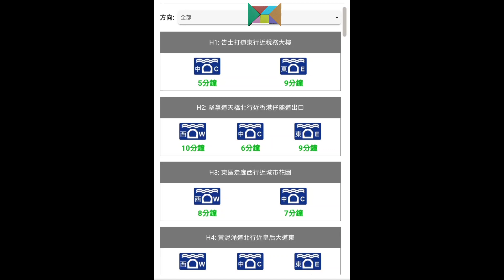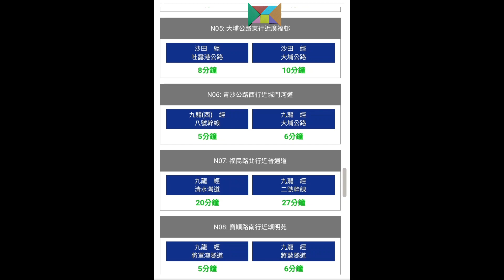社會電視 交通消息 | 2024年3月28日08:40